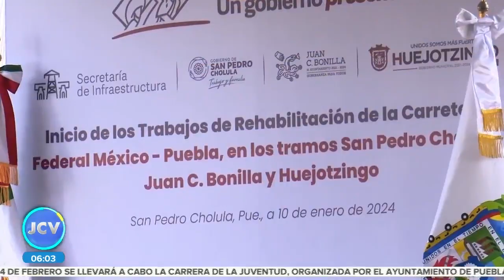Sergio Salomón Céspedes, encabezó el arranque de obras en la Carretera Federal México-Puebla.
El Gobernador del Estado, Sergio Salomón Céspedes, encabezó el arranque de las obras de rehabilitación en la Carretera Federal México-Puebla.